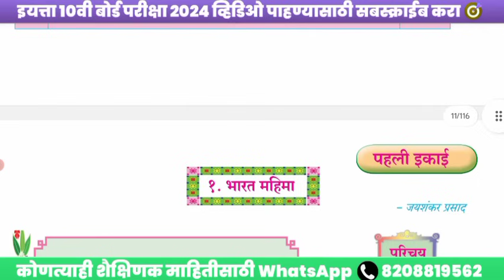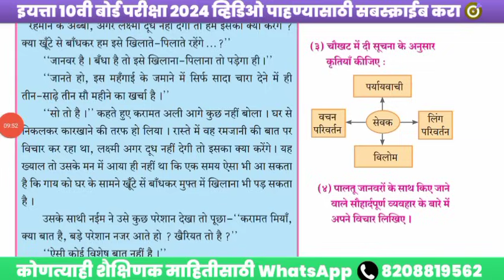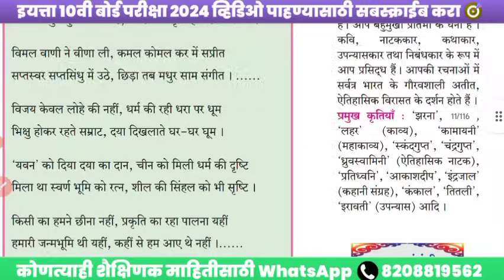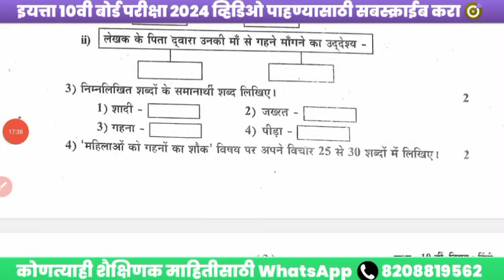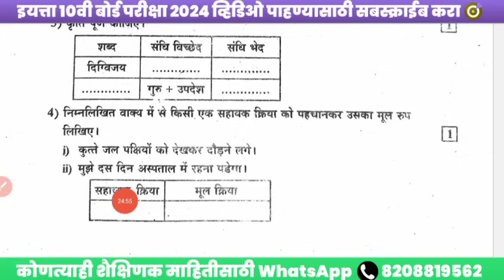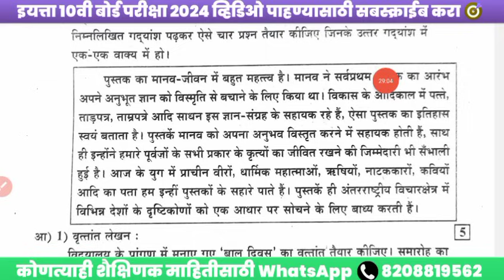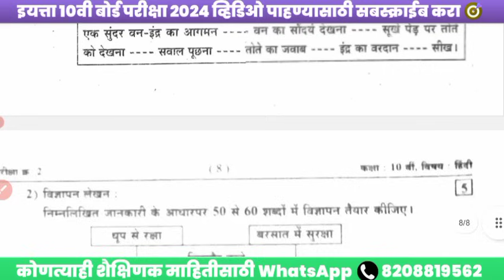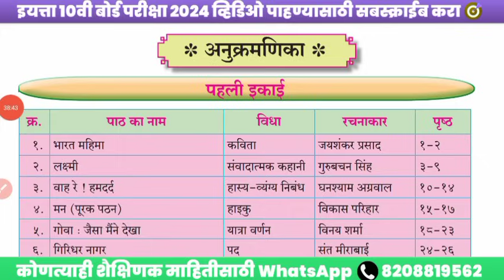✅ 10th Hindi Board Paper 2024 🤩 SSC Hindi Important Questions Board Exam 2024 Maharashtra 🔥!!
class 10 hindi board paper 2024 important questions

class 10 hindi board paper 2024important questions

hindi 10th class board paper 2024 i

10th class hindi question paper in 2024

10th class fa3 hindi question paper in 2024

10th class fa2 hindi question paper in 2024

10th class board paper in hindi

10th board exam 2024 question paper in hindi

class 10 hindi board paper 2024 important questions cbse. ssc hindi question answer paper 2024

ssc hindi class

ssc hindi practice set

ssc hindi grammar

ssc hindi translator vacancy 2024

ssc hindi question answer paper 2024

ssc hindi syllabus

ssc hindi practice set rojgar with ankit

ssc hindi class 2024

ssc hindi class

ssc hindi grammar

ssc hindi syllabus

ssc hindi playlistssc hindi question answer paper 2024

hindi ssc board paper 2024

ssc board hindi question paper 2024 answerhindi board paper important question

class 12 hindi board paper 2024 important questions

hindi class 10 board paper 2024 important questions cbse

class 12 hindi board paper 2024 important questions cbse

hindi class 10 board paper 2023 important questions

hindi board paper 2024 class 12 mos- important questions

hindi class 10 board paper 2024 important questions mcq

hindi class 10 board paper 2024 important questions course b

hindi class 10 board paper 2024 important questions subjective10th hindi grammar

10th hindi important questions 2024

10th hindi paper 2024

10th hindi objective 2024

10th hindi chapter 1

10th hindi chapter 1 question answer

10th hindi sa1 question paper 2024

10th hindi chapter 9 question answer10th hindi poem

10th hindi poem koshish karne walon

10th hindi poster format malayalam

10th hindi poem asafalta

10th hindi poem mathrubhumi bhavarth

10th hindi poem tulsi ke dohe

10th hindi poem barshahi jalad

10th hindi poem koshish karne walon ki kabhi haar nahi hoti

10th hindi poems all

10th hindi poem giridhar nagar

Tips:-
□□□□□□□□□□□□□□□□□□□□□IMPORTANR NOTE : SOMETIMES ALL THE IMAGES/PICTURES PDF SHOWN IN THE VIDEO BELONGS TO THE RESPECTED OWNERS AND NOT ME.. I AM NOT THE OWNER OF ANY PICTURES SHOWED IN THE VIDEO□□□□□□□□□□□□□□□□□□□□□